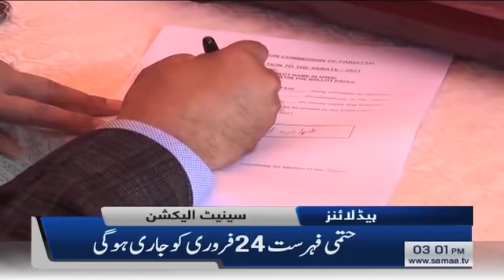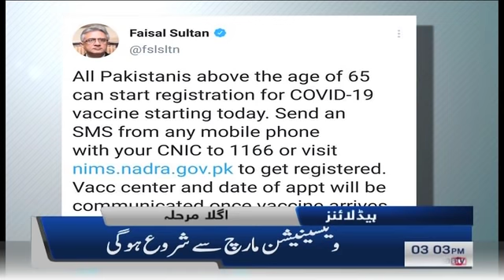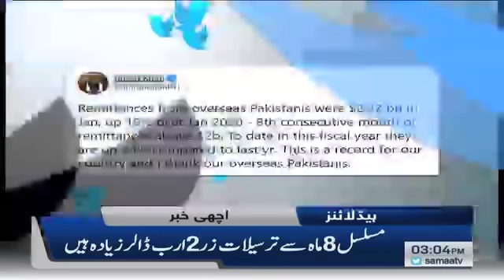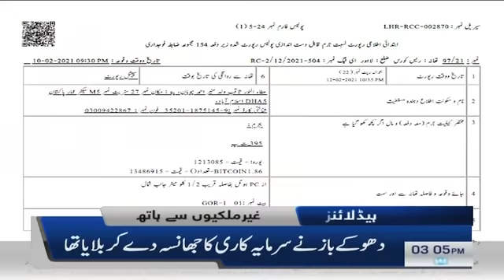Samaa Headlines 3pm | ہم نے ارب پتیوں کو ٹکٹ نہیں دیا | SAMAA TV